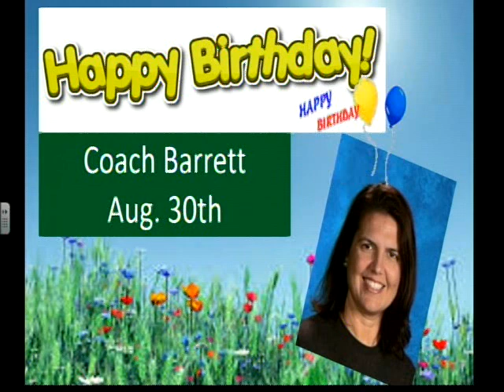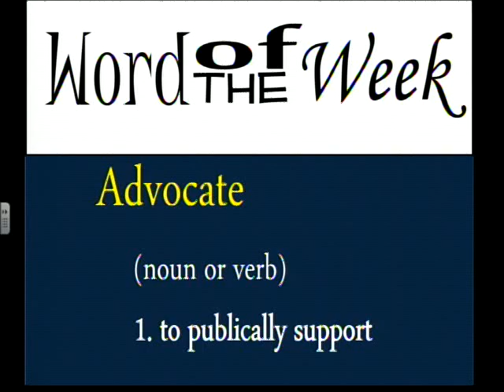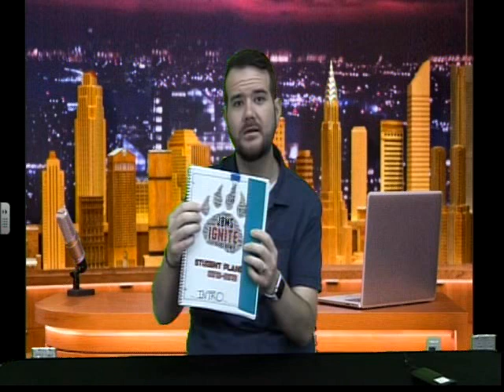JBMS Aug 30 2018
James Bowie Middle School Broadcast Announcements KBOW TV